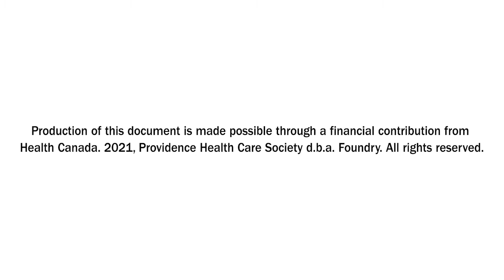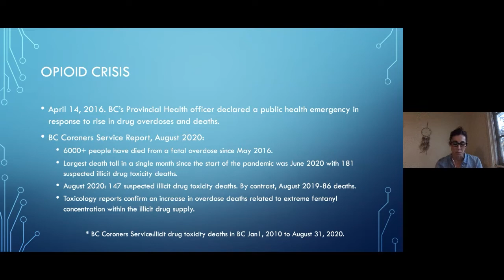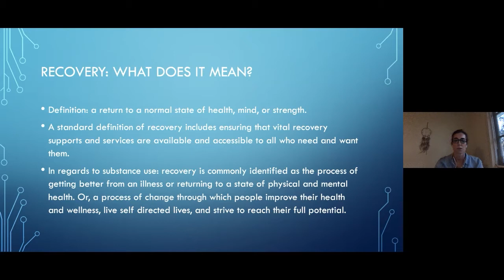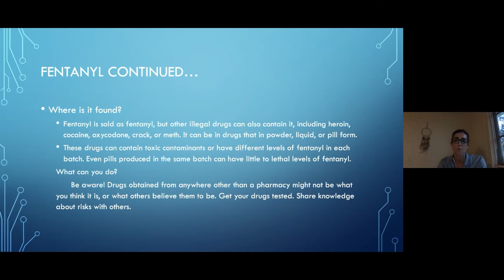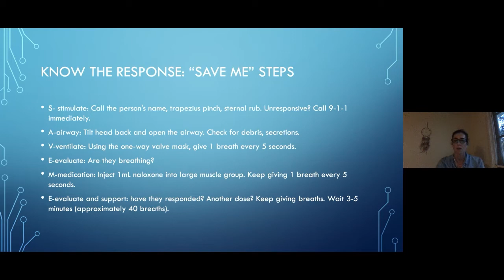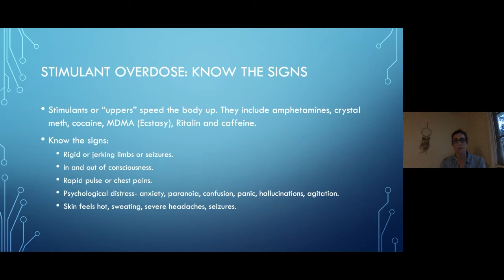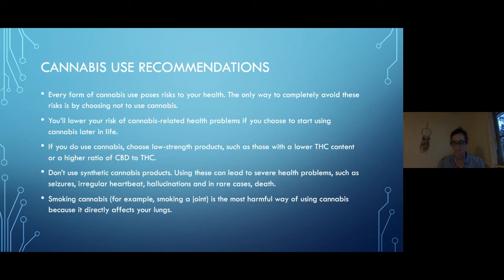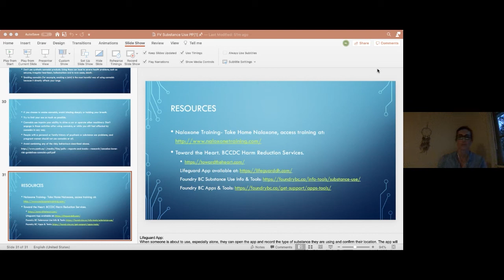Harm Reduction with a Nurse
A Nurse Practitioner on the Foundry Virtual Care Services team facilitates a discussion on harm reduction and substance use.

Foundry is removing barriers and increasing access to mental health and wellness services for young people ages 12-24 and their caregivers through a network of youth-friendly centres across British Columbia and online.

Foundry also offers online mental health resource for young people living in British Columbia ages 12-24, and their caregivers. Individuals accessing virtual services can partake in groups, or speak with a trained counsellor, peer support worker, family peer support worker, or a nurse practitioner. For more information about Foundry Virtual and details on booking, please visit the following